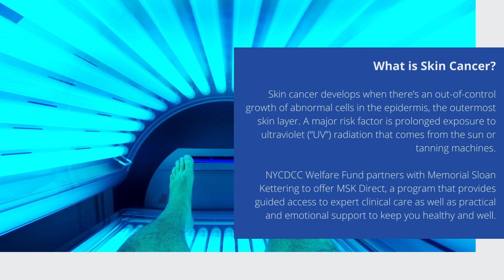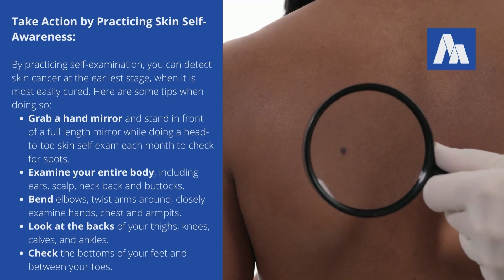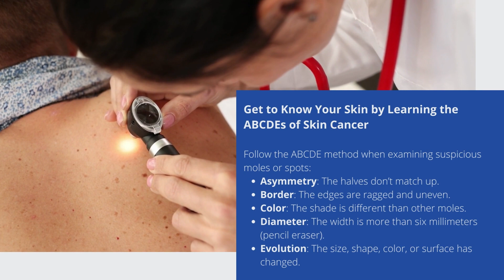Skin Cancer Awareness